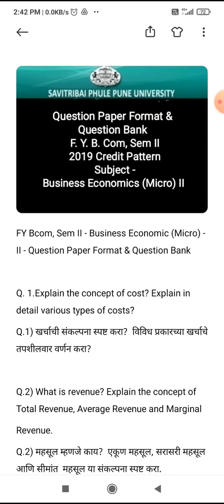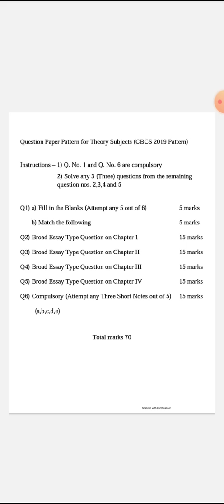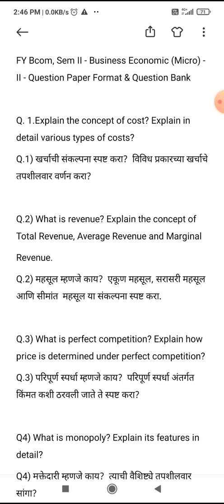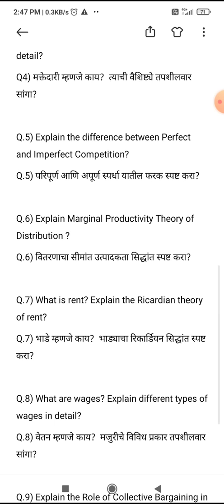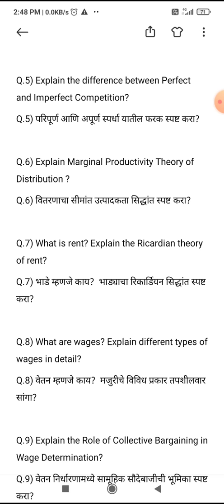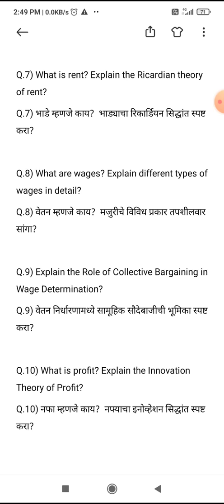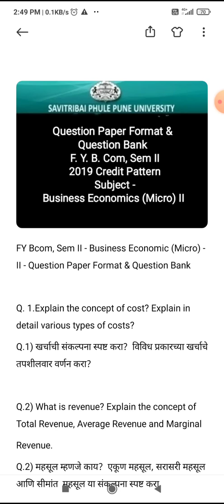F.Y.B.Com, Sem II 2019 CBCS - Business Economics (Micro) II - Question Paper Format & Question Bank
F.Y.B.Com, Sem II 2019 Credit Pattern - Business Economics (Micro) II - Question Paper Format & Question Bank